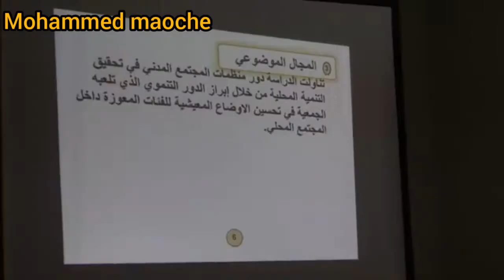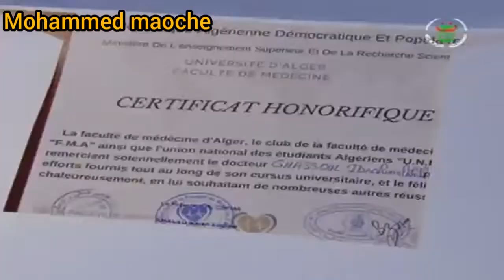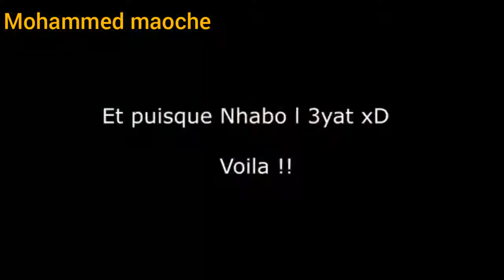الى كل خريج وخريجة جامعة لاتفوت المشاهدة 🎓🎓